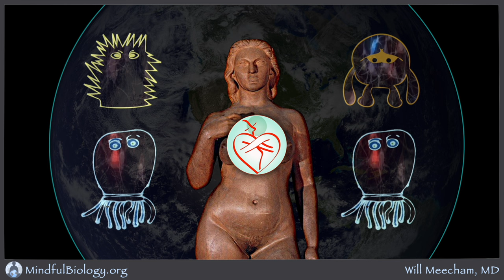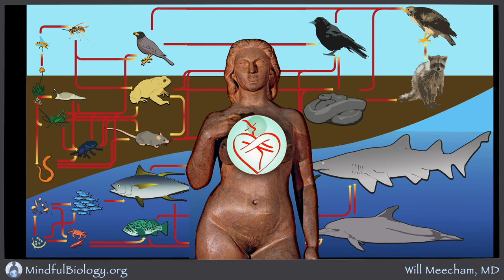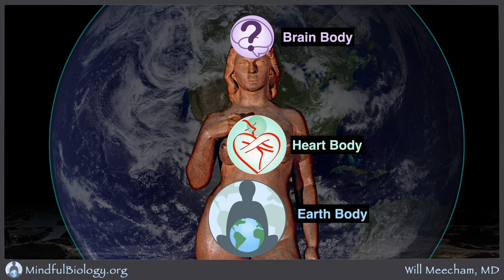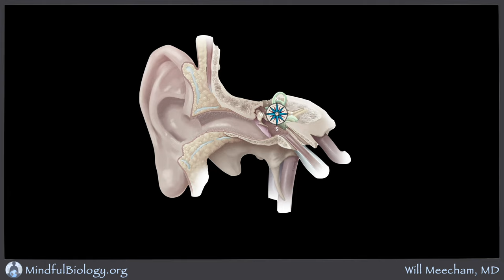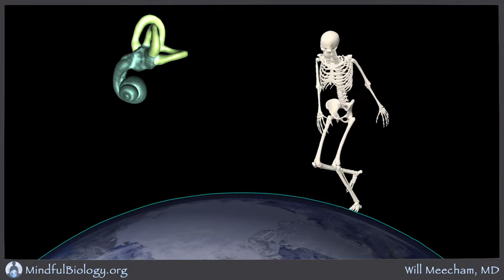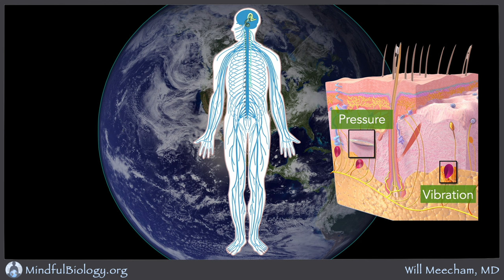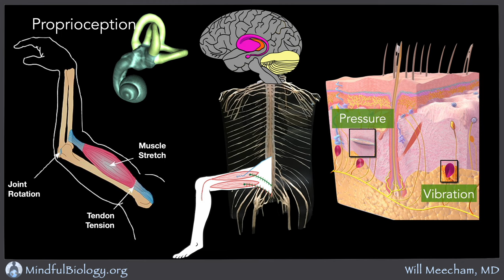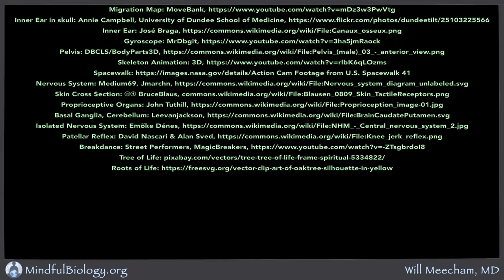Centrality 4: The Earth & "Me"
The Earth is ever-present in our experience. It formed the backdrop for our evolution, and it is the garden in which every human grows. Our bodies remain so attuned to the Earth, we can feel it as part of our body image. Doing so brings value by grounding and stabilizing us in a sense of continual support.

Attribution Links:

Inner Ear in skull: Annie Campbell, University of Dundee School of Medicine,
Spacewalk Cam Footage from U.S. Spacewalk 41